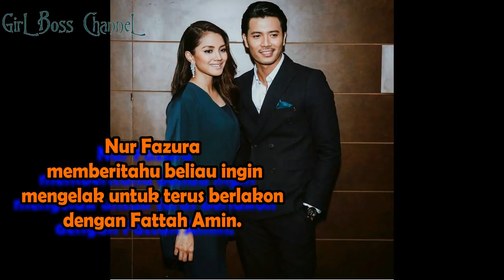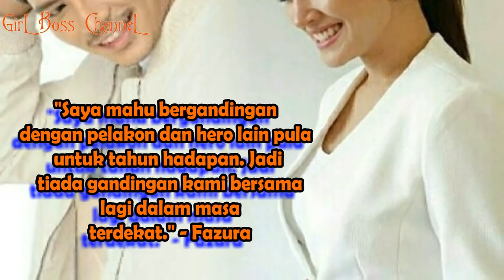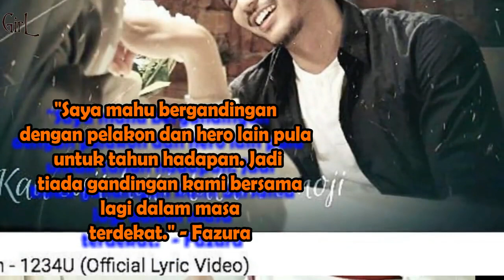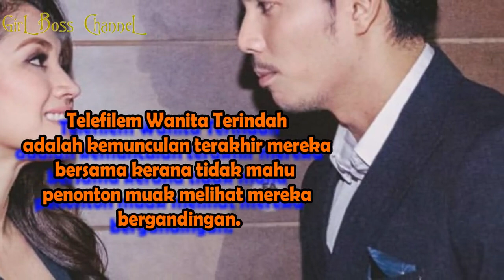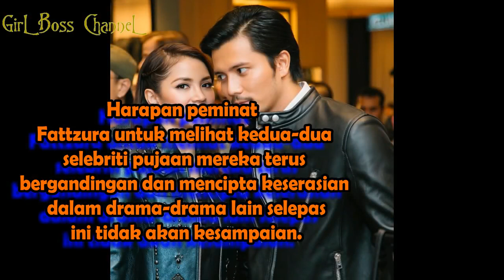Fazura Mahu Elak Fattah Amin